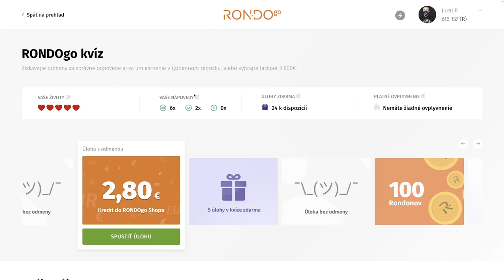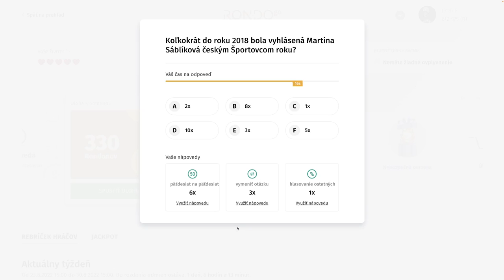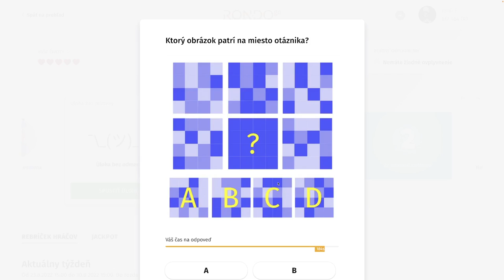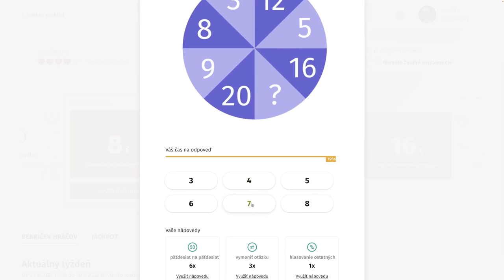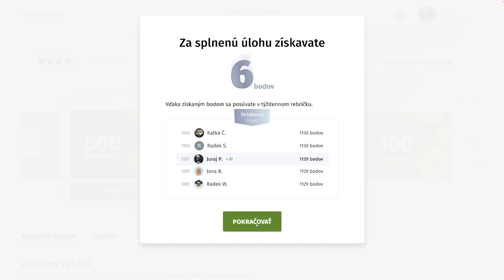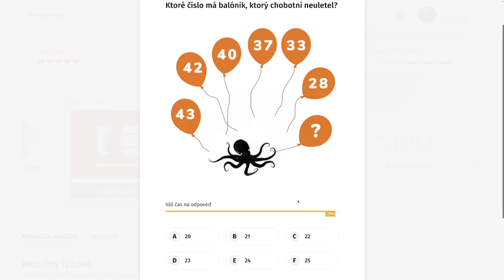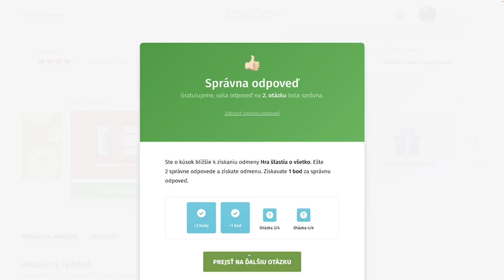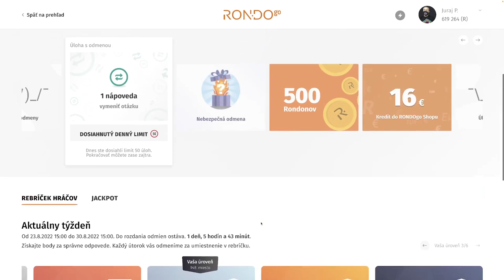RondoGO kvíz - CXLIII